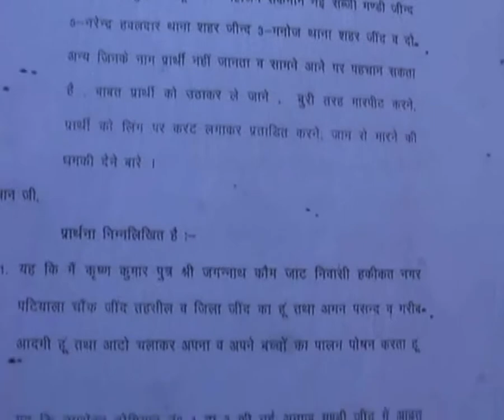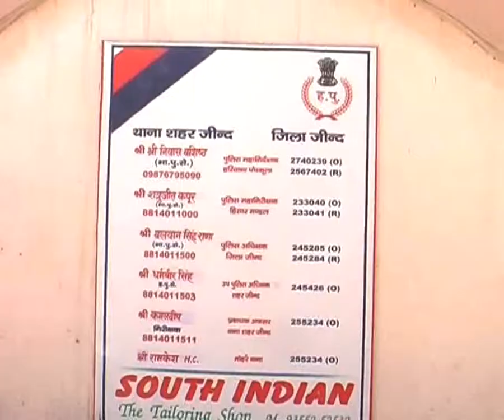Haryana Police under scanner for third degree torture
Four police officials of Haryana police came under scanner for using third degree torture on a Kishan Kunmar. The police  crossing all limits of brutality administered electric shock in his private parts.The legal system will have to formulate stringent punishment for those policemen who indulge in third degree torture on the pretext of interrogation. Unless police will be accountable, the gap between people and police will never end.